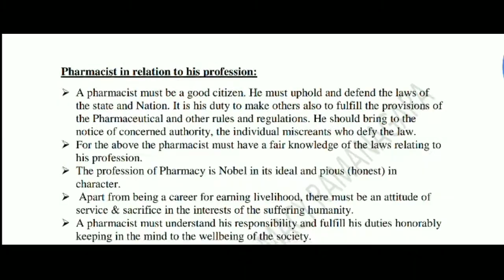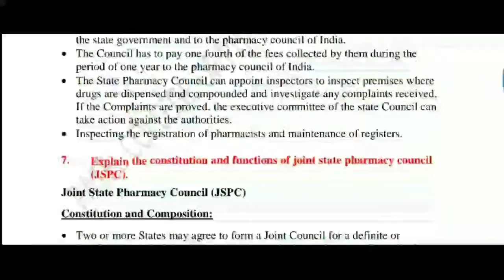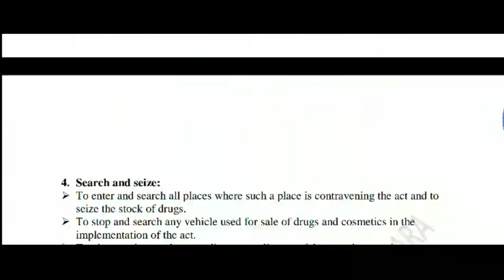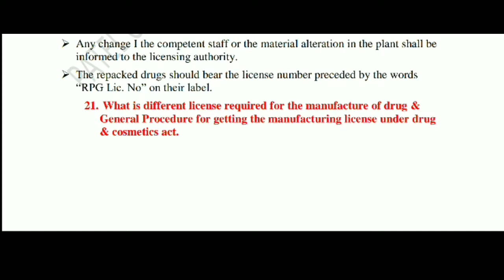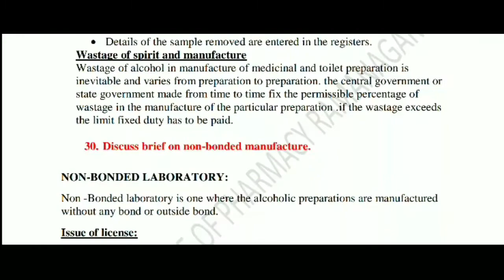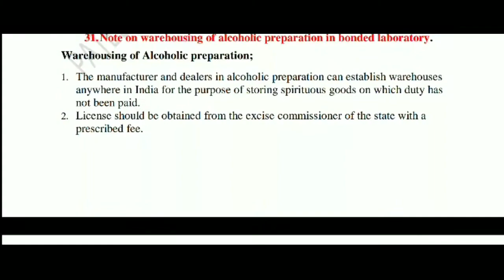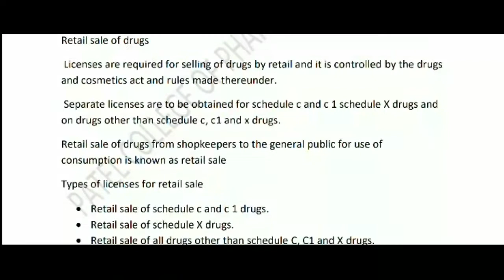karnataka d pharm 2 nd year pharmaceutical jurisprudence important questions 2021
Pharmaceutical jurisprudence important questions 2021

D pharm part 2
Patel college of pharmacy